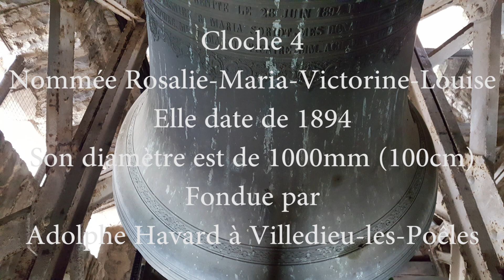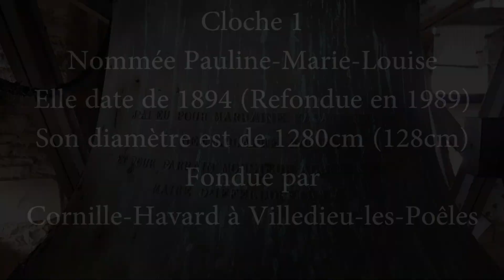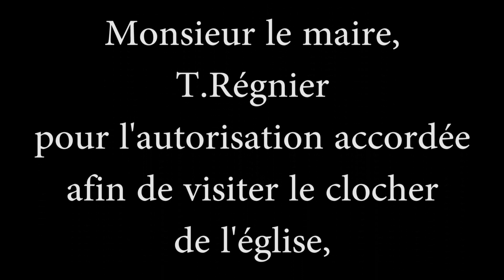Cloches: Châteaubourg (35) Église Saint-Pierre, Solos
Cloches de l'Église Saint-Pierre de Châteaubourg (35)

La sonnerie de cette église se compose de 4 cloches

Cloche 1: Nom: Pauline-Marie-Louise Note: Ré3 Date: 1989 (refonte d'une cloche de 1894 déjà refaite en 1952) Poids: env. 1350kg Diamètre: 1280mm Fondeur: Cornille-Havard à Villedieu-les-Poêles

Cloche 2: Nom: Prudence-Jeanne-Marie Note: Mi3 Date: 1894 Poids: (Inconnu) Diamètre: 1155mm Fondeur: Charles Drouot à Douai

Cloche 3: Nom: Charlotte-Perrine Note Fa#3 Date: 1952 (refonte d'une cloche de 1894) Poids: env. 780kg Diamètre: 1060mm Fondeur: Marguerite Cornille à Villedieu-les-Poêles

Cloche 4: Nom: Rosalie-Maria-Victorine-Louise Note Sol3 Date 1894 Poids: Diamètre 1000mm Fondeur: Charles Drouot à Douai

J'adresse mes remerciements à Monsieur le Maire T. Régnier pour l'autorisation qu'il m'a accordée pour visiter le clocher de l'Église. Remerciements aussi à Monsieur J-P. Messager pour l'accompagnement pendant la visite du clocher et pour les sonneries.